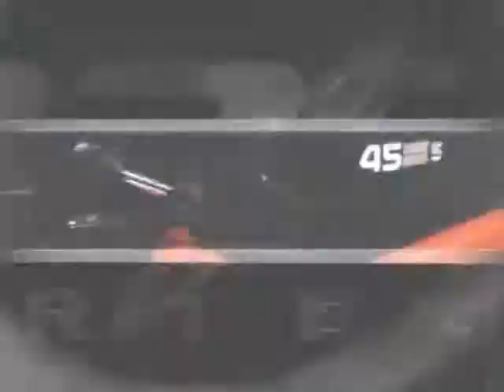Doosan Disk Brakes and Operators Compartment